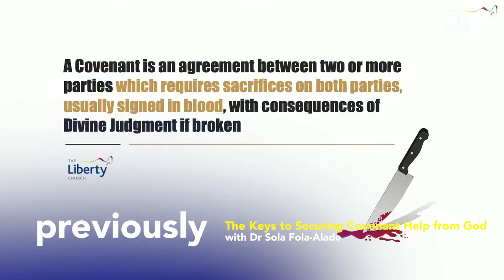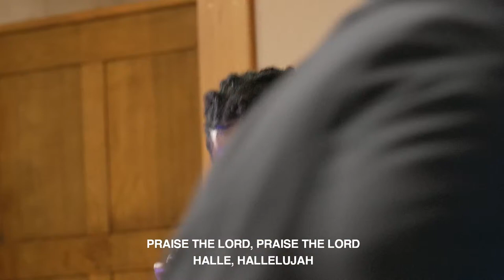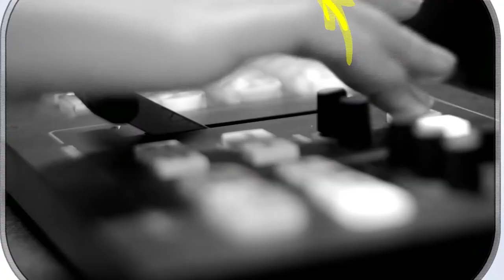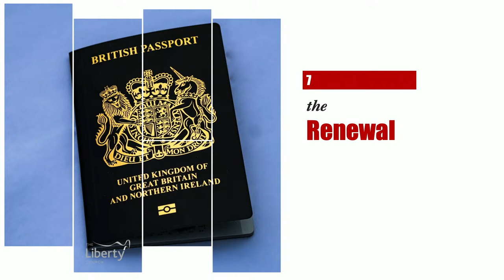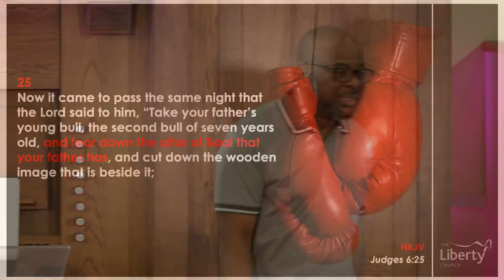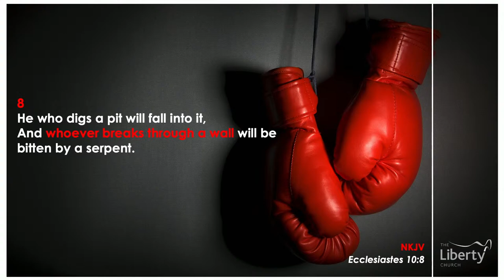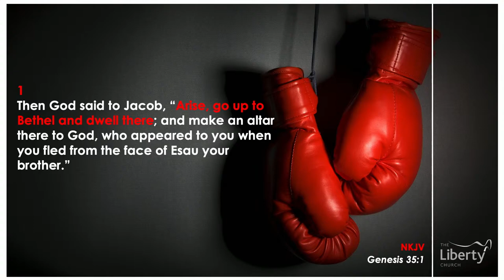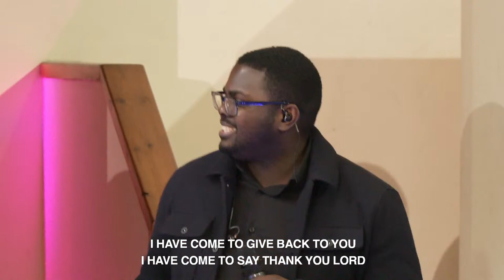How to get God to Fight your Battles with Dr. Sola Fola-Alade | The Liberty Church Global